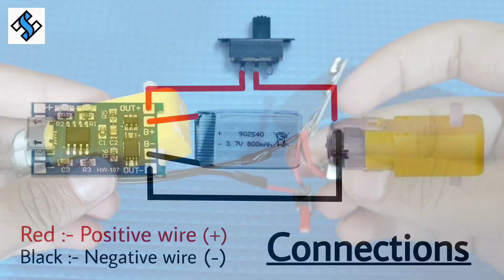How to make a Walking Robot Dog at home || DIY Robot || Hackstark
Hello Friends,

In this video I am going to show you how to make a Walking Robot Dog at home with simple materials so watch full video and share with your friends and family

Materials Needed

1. Gear motor
2. Charging module
3. Battery
4. Switch
5. Wires
6. Icecream sticks
7. Iron nails
8. Cardboard
9. feviquik